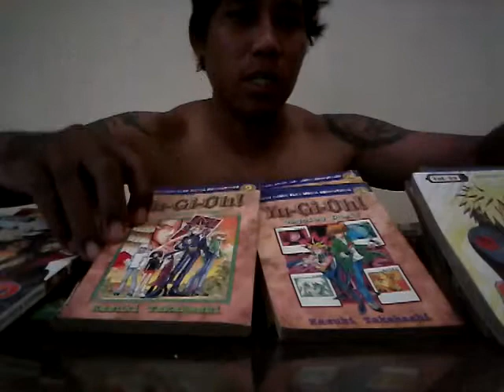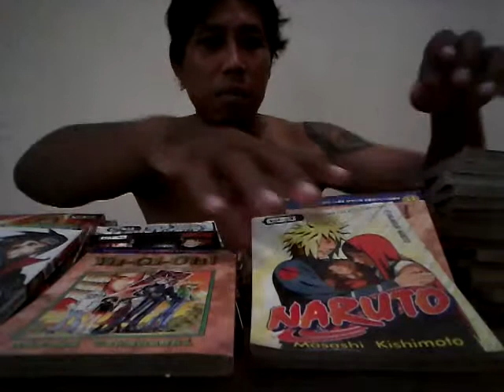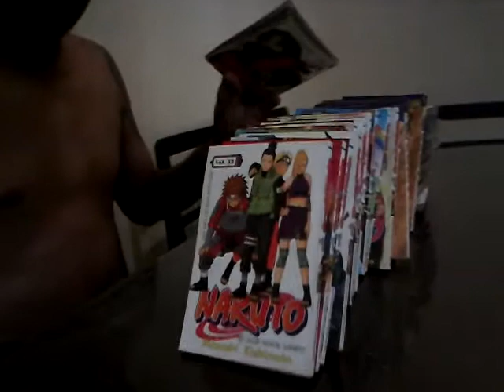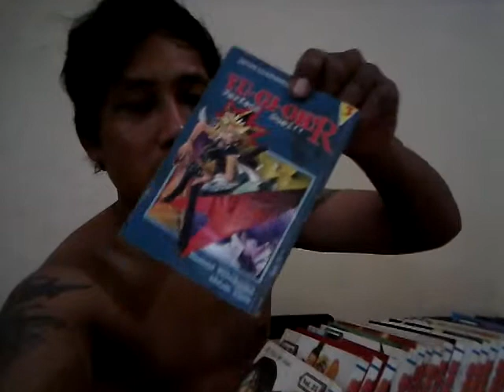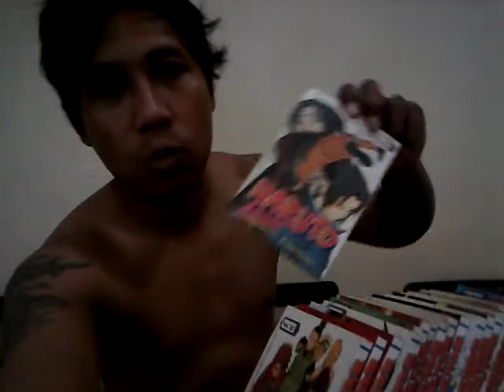Koleksi Komik Anime Jepang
Matur thank you...

Salam "BE YOUR SELF"